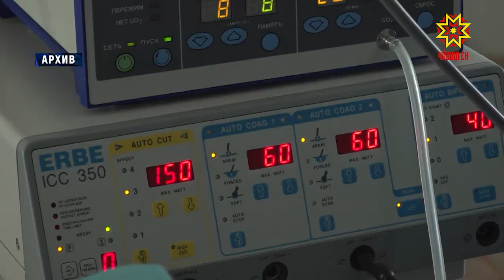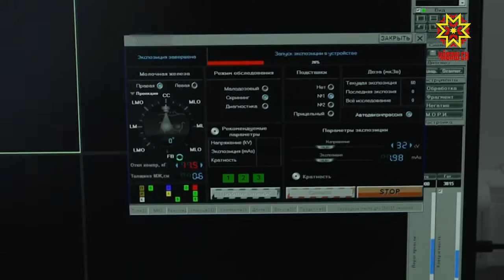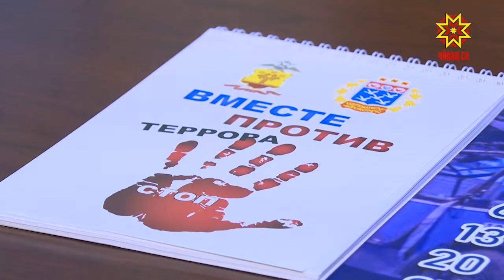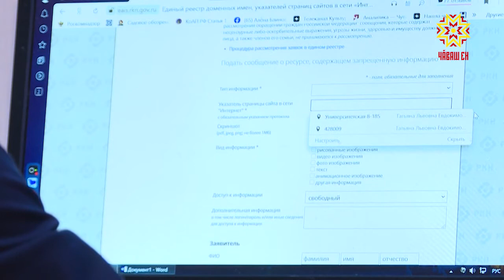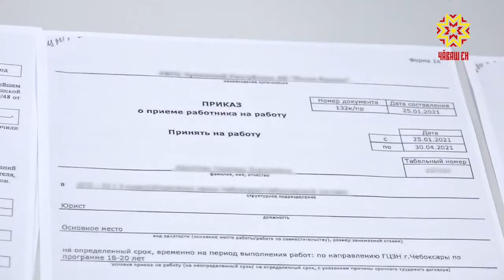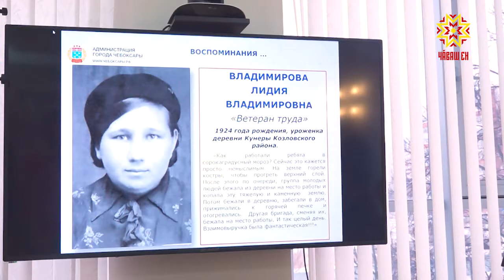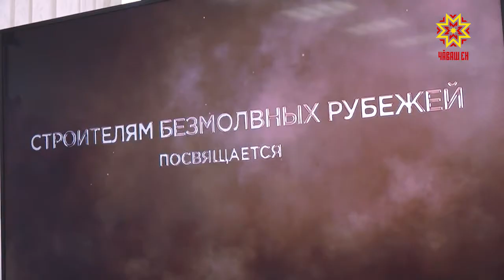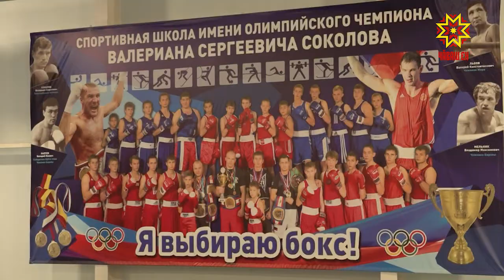Республика 04.02.2021 на русском языке. Вечерний выпуск